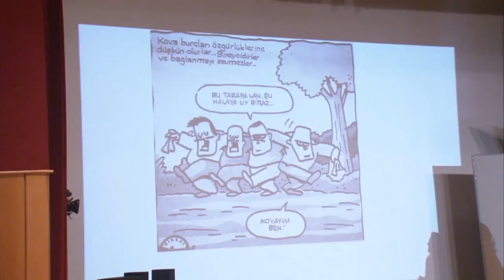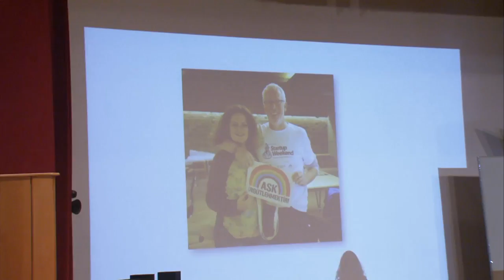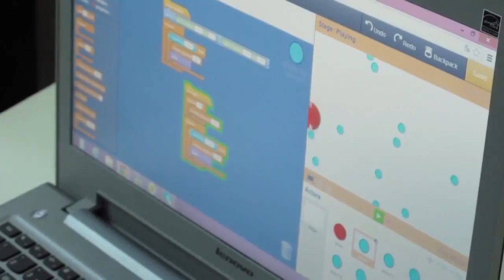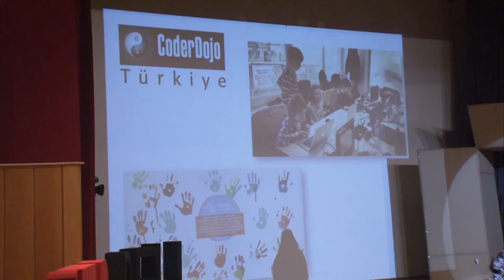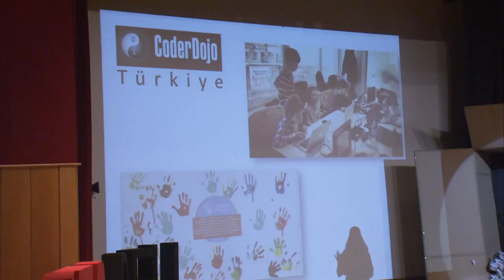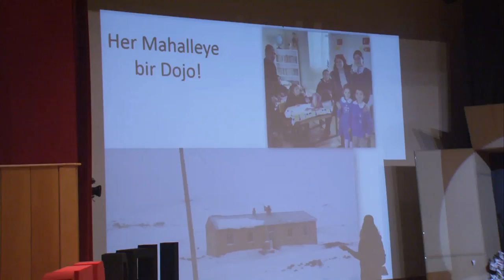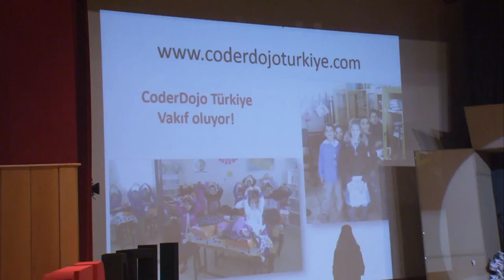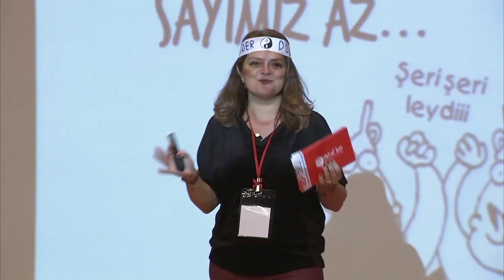Story of a Misfit and Changemaker-Uyumsuzlukla savaşma kendi hayatını kodla | Neşen Yücel | TEDxDEU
Neşen Yücel, discovered that she did not fit in the box, a little too late but her life skyrocketed after she set herself free of the rules and lifestyle imposed by the society. She kickstarted the a people's movement in Turkey, a volunteer network to teach kids how to code, free of charge. Listen to the story of the Founder of CoderDojo Türkiye. She might inspire you to be the change you want to see and set yourself free. Neşen Yücel, oyun kurallarına uymaya çalışırken yaşadığı mutsuzluğu, korkularıyla yüzleşerek yendi ve yeni bir hayat kurdu. Bu değişim sürecinin bir parçası olarak da çocukların bilgisayar programlama ile tanışmasını sağlayan ilk kitlesel hareketi olan CoderDojo Türkiye'yi başlattı. Bu konuşma, kendinizde ve çevrenizde görmek istediğiniz değişikliği yaratıp, kendinizi özgür bırakmanız için size ilham verebilir.  Neşen chose to give a big twist to her career after 13 years of experience in the biggest banks of Turkiye, during which she specialized on product management, marketing and marketing communications. In 2012 Neşen started her own company as a consultant and also have been running own projects. Ever since that decision, her life has the dynamism back long missed since university years when every morning you wake up to a new goal or challenge but most importantly, an opportunity. In addition to her own projects, thanks to her education at Bogazici University Translation and Interpretation Studies and MBA degree from University of West Georgia, USA; she has been busy working on both local projects and companies worldwide for their marketing efforts as well as localization in Turkey. Neşen is focused on digital marketing, business development and localization for digital and mobile projects and sometimes translation with a business perspective.